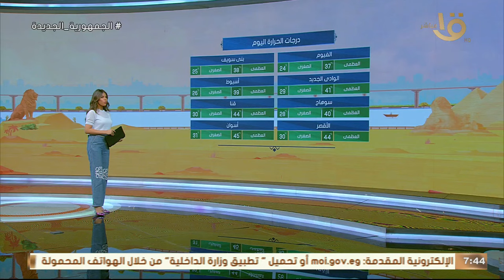مفاجآت في طقس ثالث أيام عيد الأضحى .. تعرف بالتفصيل على توقعات الأرصاد